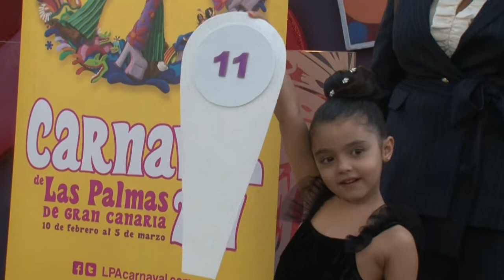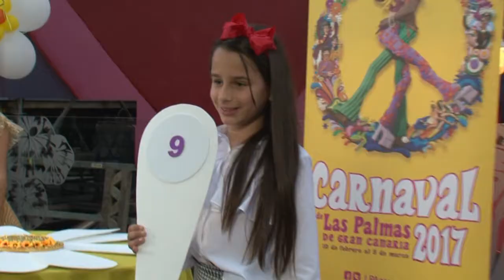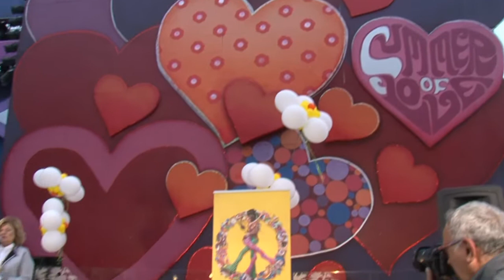Presentación de las candidatas a Reina Infantil del Carnaval 2017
El Carnaval de Las Palmas de Gran Canaria, dedicado este año a 'La Eterna Primavera', presentó hoy a las 16 aspirantes a Reina Infantil y a las 10 candidatas a Gran Dama en el Bodegón Casa Fataga, en el Parque de Santa Catalina. La concejala de Carnaval, Inmaculada Medina, y el director artístico, Israel Reyes, asistieron al acto en el que las candidatas, sus patrocinadores y diseñadores conocieron el orden con el que participarán  en sus respectivas galas.